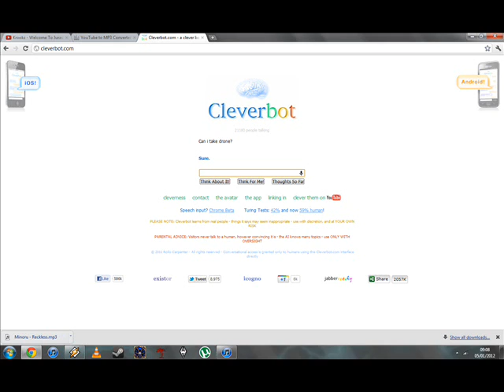The Raid Shack - Guinea Pigs Be Stealin Ma Drugs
a song about drugs

Guitar - Peter Clarke
Vocals - Liam Robinson
Vocals & Bass - Jake Jesse Horwood
Drums - EzDrummer